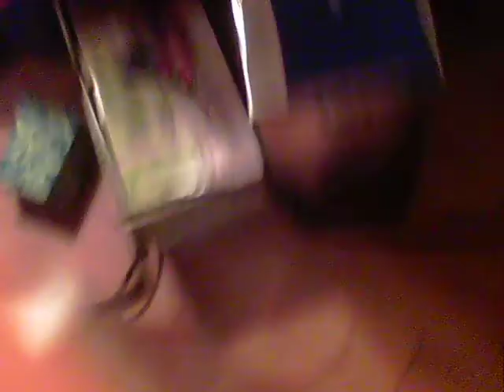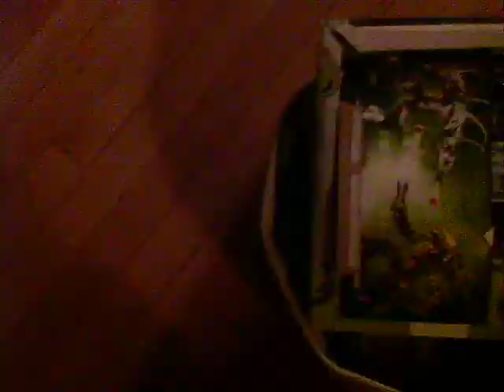halloween 2011 !!!!!!!!!!!!!!!!!!!!!!!!!!!!!!!!!!111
oh yeah halloween rules!